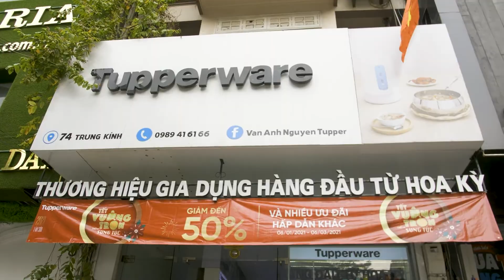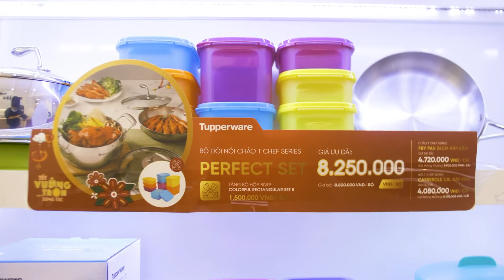Tupperware 74 Trung Kính - Nhà phân phối sáng lập Tupperware Việt Nam.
Hoạt động từ năm 2016, Tupperware 74 Trung Kính tự hào là nhà phân phối sáng lập (FDB) của Tupperware Việt Nam tại thị trường miền Bắc.

🎇FREE SHIP toàn quốc, BẢO HÀNH chính hãng.
🎇ƯU ĐÃI TRẢ_GÓP LÃI SUẤT 0%
🎇DỊCH VỤ HOME_SERVICE TƯ VẤN, LẮP ĐẶT TẠI NHÀ
Tupperware Van Anh - Nhựa nguyên sinh an toàn.
🏠Cơ sở 1: 74, Trung Kính, Yên Hòa, Cầu Giấy, Hà Nội.
🏠Cơ sở 2: 14, Yên Lãng, Láng Hạ, Đống Đa, Hà Nội, .
☎️Phone/Zalo: 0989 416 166 (Mrs. Vân Anh)
☎️Phone/Zalo: 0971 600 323(CH Trung Kính)
☎️Phone/Zalo: 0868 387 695(CH Yên Lãng)